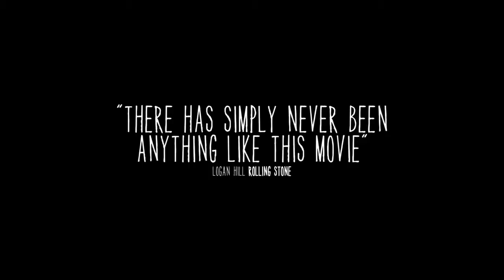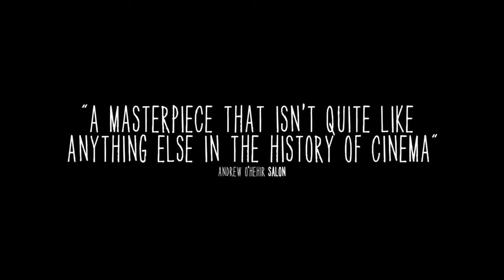BOYHOOD - Official Trailer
Richard Linklater’s BOYHOOD -- a fictional drama made with the same group of actors over a 12-year period from 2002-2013 -- takes a one-of-a-kind trip, at once epic and intimate, through the exhilaration of childhood, the seismic shifts of a modern family and the very passage of time.

The film tracks 6 year-old Mason (Ellar Coltrane) over life’s most radically fluctuating decade, through a familiar whirl of family moves, family controversies, faltering marriages, re-marriages, new schools, first loves, lost loves, good times, scary times and a constantly unfolding mix of heartbreak and wonder. But the results are unpredictable, as one moment braids into the next, entwining into a deeply personal experience of the incidents that shape us as we grow up and the ever-changing nature of our lives.

As the story begins, dreamy-eyed grade-schooler Mason faces upheaval: his devoted, struggling single mom Olivia (Patricia Arquette) has decided to move him and older sister Samantha (Lorelei Linklater) to Houston – just as their long-absent father Mason Sr. (Ethan Hawke) returns from Alaska to re-enter their world. Thus begins life’s non-stop flux. Yet through a tide of parents and stepparents, girls, teachers and bosses, dangers, yearnings and creative passions, Mason emerges to head down his own road.

IFC Films presents a Detour Film production of BOYHOOD, written and directed by Richard Linklater (Before Midnight, Bernie) and featuring Patricia Arquette, Ethan Hawke, Ellar Coltrane and Lorelei Linklater. Richard Linklater and Cathleen Sutherland produced the film, with Jonathan Sehring and John Sloss serving as executive producers. The cinematographers of the film are Lee Daniel and Shane Kelly. The production designer is Rodney Decker and the film is edited by Sandra Adair.

Palace Cinemas are Australia's preeminent quality cinema destination, renowned for luxurious cinemas, fully licensed cafe bars and the Palace Movie Club.